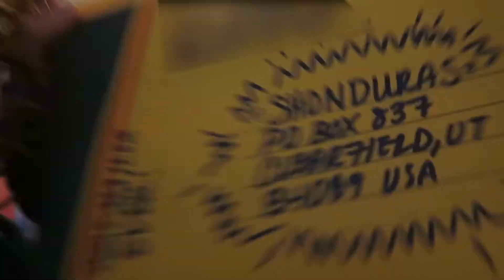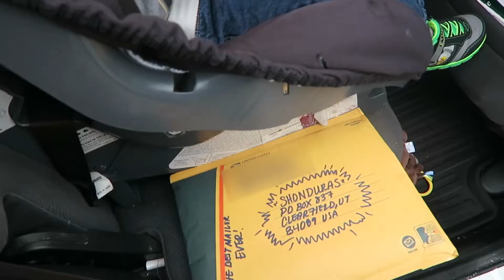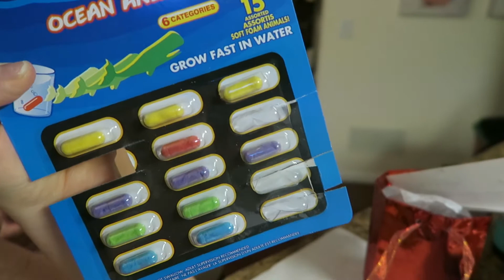THAT POST OFFICE THO | VLOG #174 | January 2-3 | 2017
My Vlog Drive FAILED on Me (and it sucked), We FINALLY Head to the Post Office to Send Shonduras' Package (it's been like 3 months) & I Encounter More CREEPOS on Periscope (why must I use this app?!), this is Vlog #174!

THUMBS UP for Brian knowing so much about computers!

QoftheDay: What was your fave episode of The Leighty Life in 2016?

Jonah liked the ones where he was crazy ..go figure.

Here's Some More WICKED AWESOME Randomness!

The Social Stuffs!
Snappity Snap Me on Muh Snapchat: caraleighty
Enjoy My Musical-Craziness on Musical.ly: mrs_leighty
Instantly Look at My Weirdness on Instagram: mrsleighty

..did you catch that "Foster the People" song ;)

My *NEW* Camera:
• Canon G7x

My OLD Camera:
• Sony CX440
(there are several options online)

FYI - I don't get a small kickback from you clicking on said-link anymore (..I don't have enough "followers") ...that sounds creepy.

But you should check out said-cameras ;) They're good if you want to start vlogging! The first one's more expensive, so you may want to start with the second :)